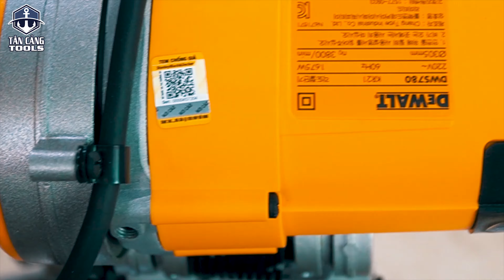Máy Cưa Cắt Đa Góc Trục Trượt Dewalt DWS780 - Trùm Cuối Từ Hãng Dewalt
🍂 Máy Cưa Cắt Đa Góc Trục Trượt Dewalt DWS780
* Mô Tả Sản Phẩm :
- Xuất Xứ           : Trung Quốc.
- Thương Hiệu    : DEWALT - HÀNG CHÍNH HÃNG
- Mã Hiệu           : DWS780
- Chất Liệu         : Nhôm Hợp Kim - Đế Kim Loại.
- Công Suất         : 1675W
- Động Cơ Có Chổi Than.
- Sử Dụng Điện:  : 220V - 240V/50Hz - 60Hz
- Tốc Độ Không Tải : 3800 vòng/phút
- Kích Thước Lưỡi Cưa   : 305 mm ( 12 Inches ).
- Kích Thước       : 83 x 60 x 48 Cm.
- Góc Cắt Điều Chỉnh      : 0 - 45 Độ.
- Có Đèn Led
- Trang Bị Trục Trượt Đôi.
- Độ Sâu Cắt Tối Đa 12 Cm
- Hành Trình Trượt 34.5 Cm
- Khả Năng Cắt Nghiêng ( Trái / Phải ) : 45 / 0 Độ.
- Mâm Xoay Cắt Trái / Phải                   : 50 / 60 Độ.
- Trọng lượng      : 25.4 kg
- Sản Phẩm Đi Kèm :
  + Thân Máy
  + Lưỡi Cắt Gỗ 305 mm.
  + Túi Thu Bụi.
- Sản Phẩm Bảo Hành 3 Năm Chính Hãng.
- Bạn Sẽ Nhận 1 Phần Quà Bất Ngờ Khi Sở Hữu Dòng Máy DWS780 Này ^^
* Tinh Năng Sản Phẩm :
- Máy Cưa Cắt Đa Góc Trục Trượt Dewalt DWS780 là sản phẩm thế hệ mới của dòng máy cưa De walt, máy hoạt động mạnh mẽ, tăng 64% hiệu suất so với chiếc máy thông thường. Máy vận hành ổn định, êm ái
- Dewalt DWS780 được làm từ chất liệu cao cấp nên sở hữu độ rắn chắc cao, bền bỉ. Thân máy khỏe có khả năng làm việc dưới các điều kiện khắc nghiệt hoặc trong thời gian dài mà vẫn đảm bảo hiệu quả.
- Lưỡi cắt sắc bén cùng đường kính lưỡi rộng cho phép bạn cắt nhanh và chuyên nghiệp. Với máy cưa đa góc DWS780 bạn có thể cắt các ở các góc độ khác nhau đáp ứng nhu cầu công việc đa dạng
- Dây điện bền chắc. Túi bụi được thiết kế gần đuôi máy. Ngoài ra máy còn có bộ kẹp nhằm đảm bảo giữ chắc vật liệu, không bị rơi, lệch trong quá trình thao tác giúp bạn điều khiển, kiểm soát đường cắt theo ý muốn
- Máy cưa đa góc Dewalt DWS780 công suất cao 1675W, tốc độ không tải 3.800 vòng/phút giúp quá trình cắt nhôm, gỗ được thực hiện nhanh hơn và hiệu quả hơn.
- Máy cắt đa góc Dewalt sử dụng điện áp 220V, chân đế vững chắc giúp chống rung hiệu quả. Máy dễ sử dụng, cho đường cắt chính xác và mịn đẹp.
- Dewalt DWS780 có trọng lượng hơi nặng 25.4kg sẽ hơi bất tiện khi di chuyển. Máy được bảo quản trong hộp đựng giấy. Máy có trang bị lỗ để gắn túi chứa bụi giúp môi trường làm việc sạch sẽ hơn. Máy có trang bị tay cầm để bạn có thể điều chỉnh góc cắt dễ dàng.
- Bên cạnh đó, máy cũng sở hữu hệ thống thu gom bụi thông minh có khả năng thu được đến 75% lượng bụi phát sinh trong quá trình vận hành, không chỉ giúp bạn vệ sinh khu vực làm việc nhanh chóng mà còn đảm bảo an toàn cho bạn trong quá trình máy vận hành.
* Với hơn 100 năm tích lũy kinh nghiệm trong lĩnh vực cung cấp công cụ và giải pháp công nghiệp, năm 2010 hai Công ty của Mỹ được điều hành bởi 3 thành viên mang tên Frederick Stanley, Duncan Black, và Alonzo Decker được sáp nhập để cho ra đời Công ty Stanley Black & Decker. Thương hiệu Stanley Hand Tools là một bộ phận nằm trong Stanley Black & Decker với sứ mạng cung cấp cho doanh nghiệp và người dùng những dụng cụ cầm tay dành cho ứng dụng công nghiệp tốt nhất. Với hơn 40.000 nhân viên trên toàn thế giới và doanh thu đạt ngưỡng 8.4 tỷ USD, thương hiệu Stanley đã được chứng nhận về chất lượng và trở thành một trong những thương hiệu hàng đầu.
💥 Đừng Bỏ Lỡ Cơ Hội Sở Hữu Em Ấy Bạn Nhé !
- Địa chỉ : 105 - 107 Phùng Hưng - Liên Chiểu - Đà Nẵng
- Zalo : 𝟎𝟗𝟑𝟓.𝟓𝟒.𝟓𝟒.𝟏𝟕
Chúng tôi luôn luôn mong muốn mang đến khách hàng những trải nghiệm và sự phục vụ tốt nhất.